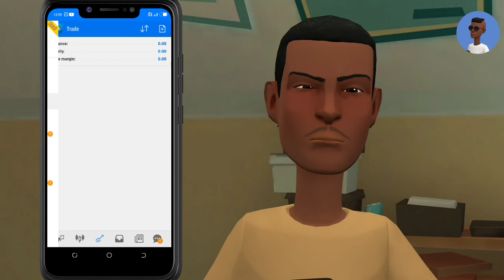FOREX, Nimepunwa Ada Ya Chuo. 😭😭